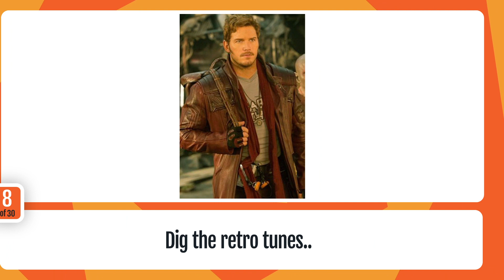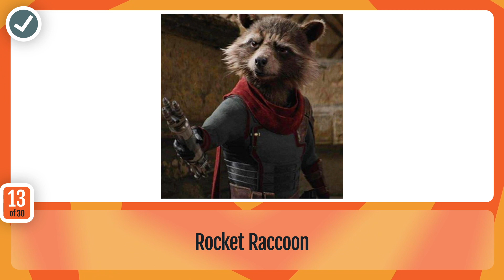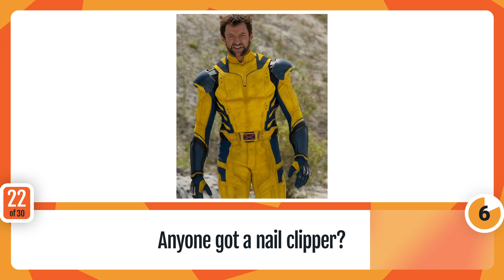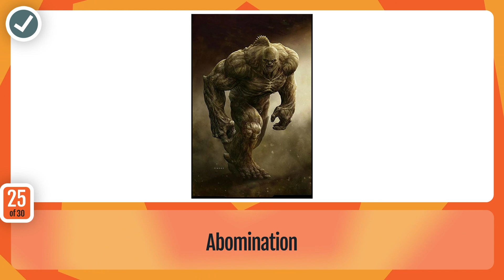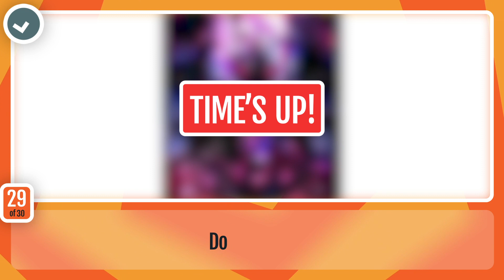How many MARVEL characters can you name? | Medium difficulty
Are you a fan of the Marvel Cinematic Universe? Take our quiz and see how many you can name.

Make sure to share your score in the comments and tell us which question was the hardest.

Answers below

1 The Incredible Hulk
2 Captain America
3 Doctor Strange
4 Iron Man
5 Nick Fury
6 Thor
7 Loki
8 Star-Lord
9 Spider-Man
10 Black Widow
11 Hawkeye
12 Thanos
13 Rocket Raccoon
14 Black Panther
15 Ant-Man
16 Captain Marvel
17 Deadpool
18 War Machine
19 Happy Hogan
20 Nebula
21 Rescue
22 Wolverine
23 Mister Fantastic
24 Silver Surfer
25 Abomination
26 Green Goblin
27 Groot
28 Thing
29 Dormammu
30 Human Torch